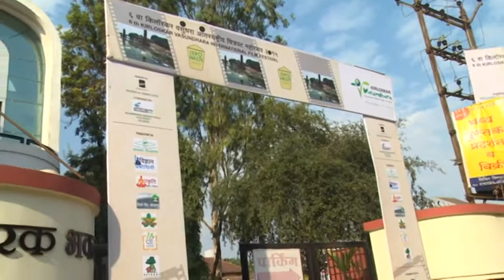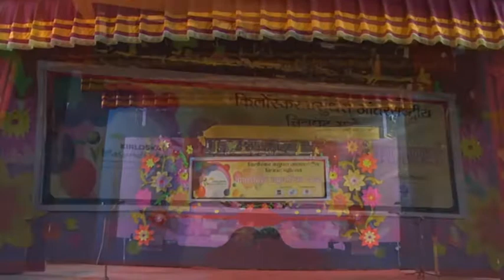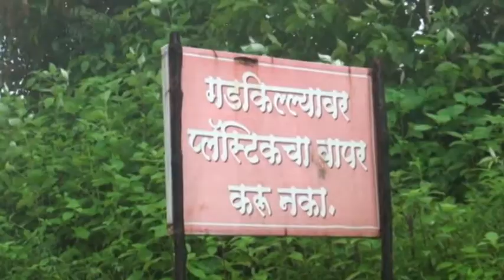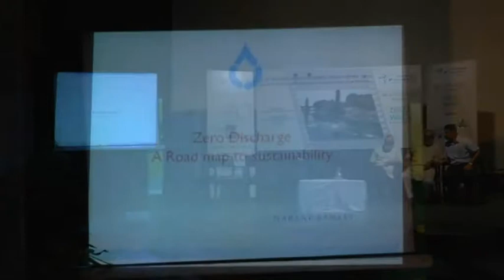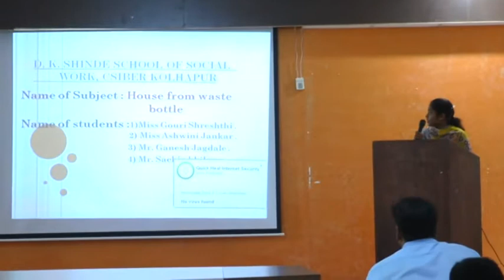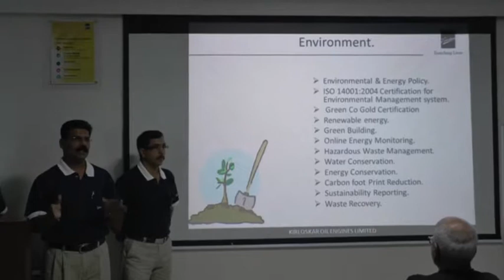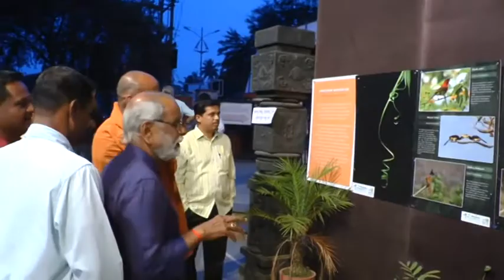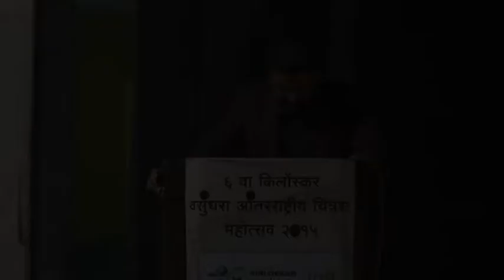Glimpses of KVIFF Kolhapur 2015